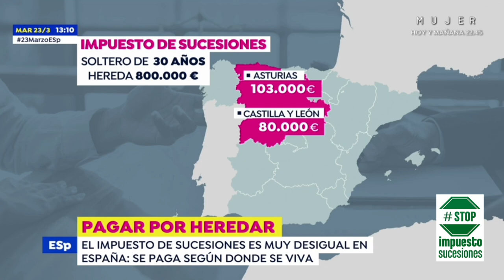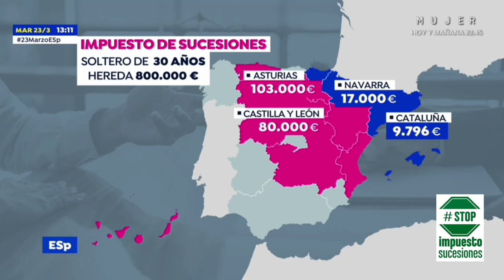Entrevista a Fran Carnicer afectado por el impuesto de sucesiones en Andalucía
Movimiento Social, sin colores políticos, por la supresión del impuesto de Sucesiones y Donaciones en Andalucia. ¡Es tu herencia, lucha por ella!

La dura realidad que nos quieren ocultar sale. Por que la verdad no se puede mantener en secreto durante mucho tiempo.

El Injusto impuesto de Sucesiones que saquea a la clase trabajadora y ahorradora.